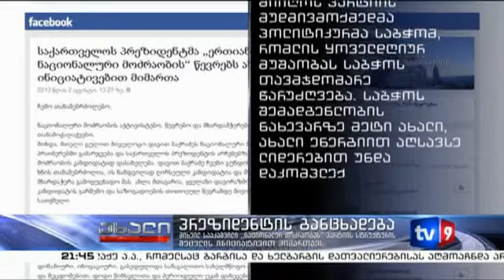ახალი 9 | პრეზიდენტის განცხადება | 02.08.13